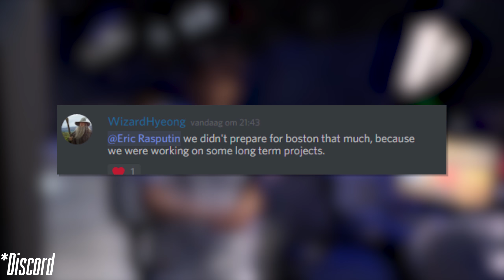How Boston Uprising Pulled Off The Greatest Upset Of The Season (Armchair Analyst Ep. 5)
Songs used(in order):

Artist: Handbook
Song: Viridescent

Artist: Handbook
Song: 5 AM